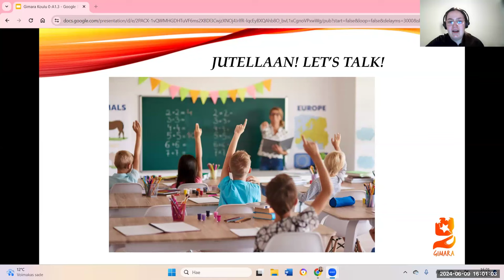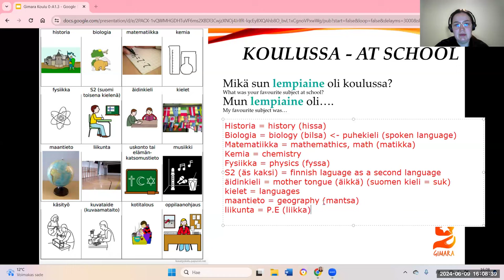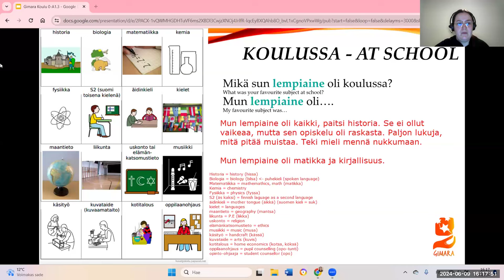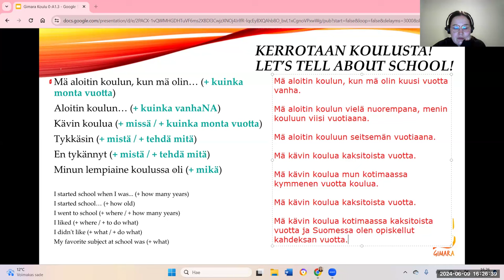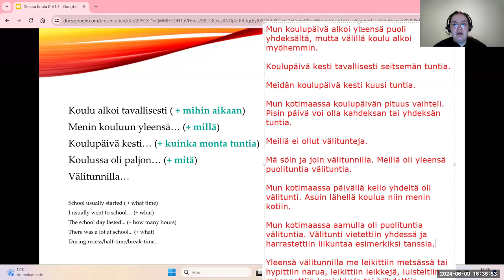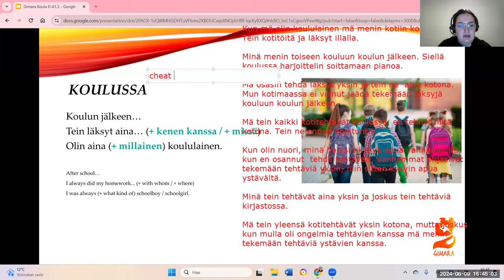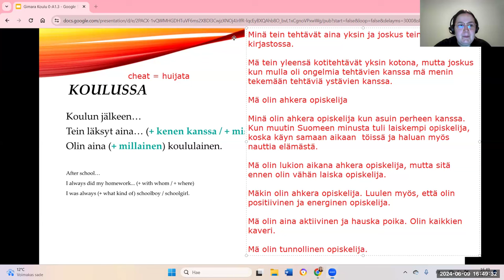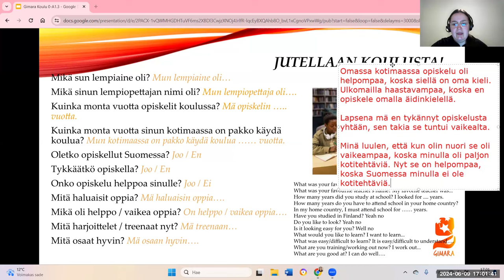Opi suomea! Puhutaan koulusta (Beginner 2)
Teema Theme: Työ ja koulutus
Osateema Part theme: Koulu
Taso Level: Beginner 2